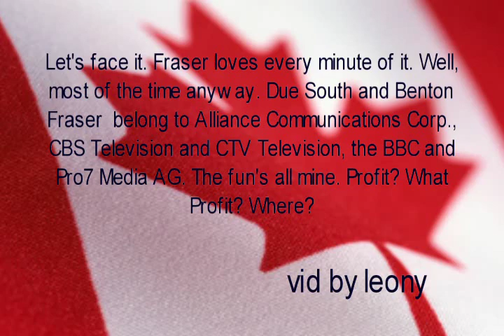Due South - The Mountie Song Revisited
Fraser loves his job. Well, most of the time anyway that is.